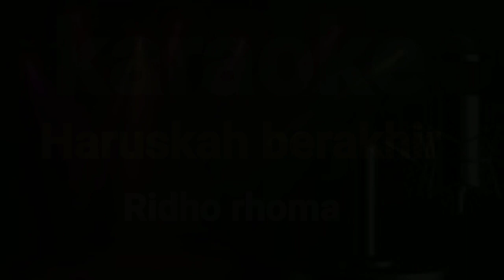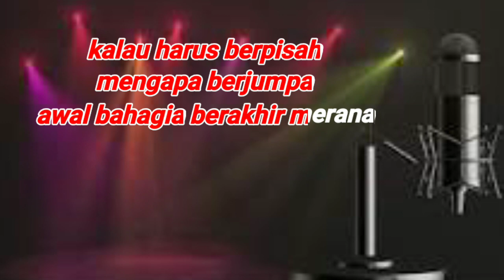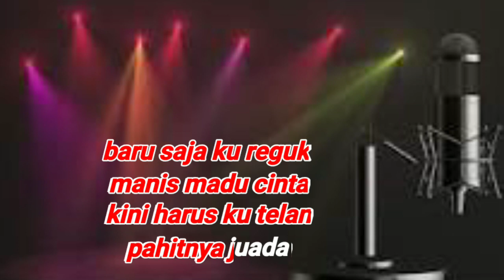HARUSKAH BERAKHIR - Rhima Irama || Karaoke Nada Wanita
ZENS IBANEZ MUSIK KAROKE

judul: Haruskah Berakhir
DIpopulerkan: Rhoma Irama

TERIMAKASIH SUDAH MENGIKUTI VIDEO KARAOKE DI CHANNEL KAMI MOHON MAAF JIKA ADA KEKURANGAN🙏🙏